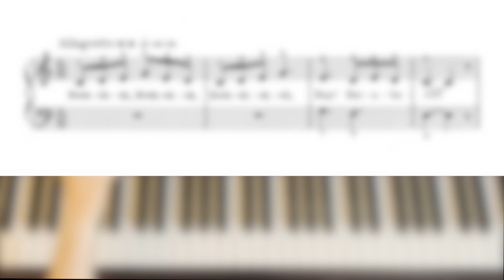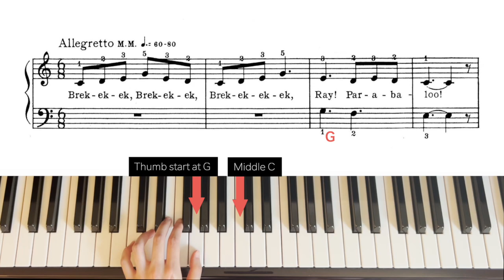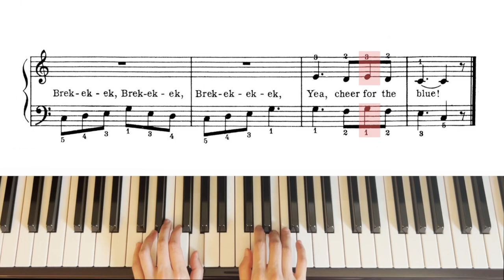[Piano Tutorial] John Thompson 1st Grade - 30. Cheer for the Blue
This is a practice guide for John Thompson 1st Grade - 30. Cheer for the Blue. In this guide, you'll find 4 parts:

0:06 The song played at a regular speed
0:25 Right hand demo at a slow speed
1:11 Left hand demo at a slow speed
1:46 Both hands demo at a slow speed